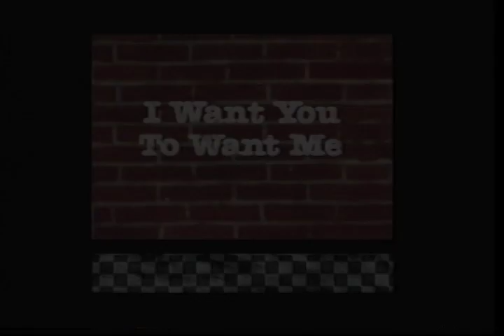Cheap Trick "Every Trick In The Book"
Commercial for Cheap Trick "Every Trick In The Book" on VHS
By: Wes Van Horn and Joey Kern